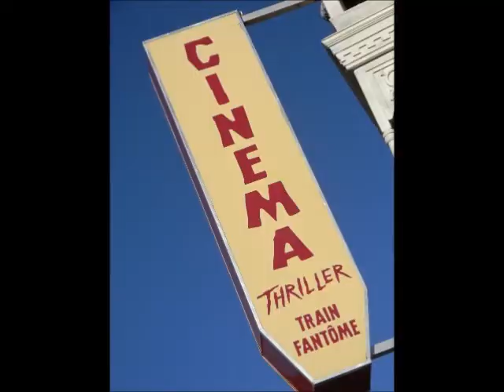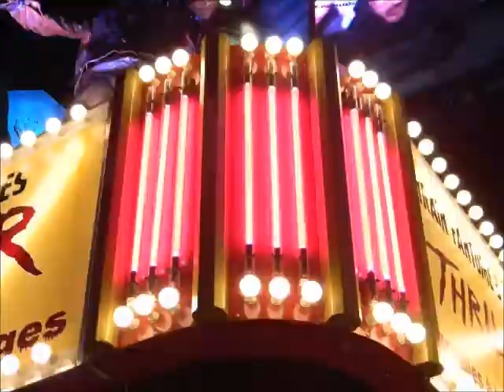Thriller Train Fantôme By M J Manège